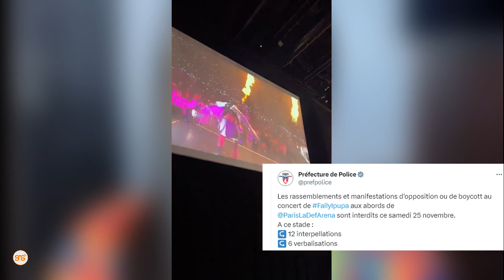Fally Ipupa aijaza Paris La Défense Arena, ni balaa! Watu 12 wakamatwa, polisi watoa onyo